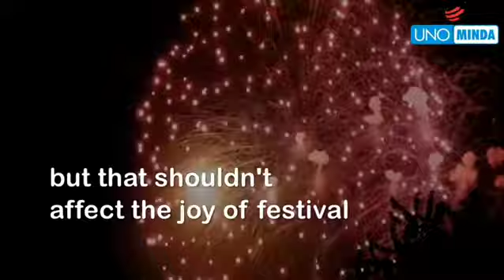Let's share smiles this festive season and make everyone happy.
This Diwali let's share smiles. UNO MINDA urges you all to share smiles, be kind to needy and spread love as this festive season.
Let's make everyone happy this Diwali.